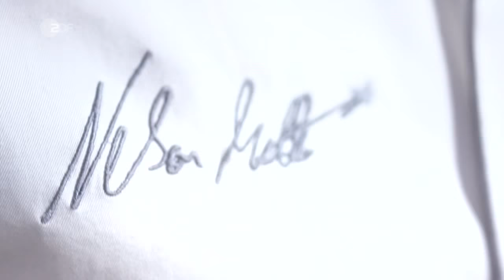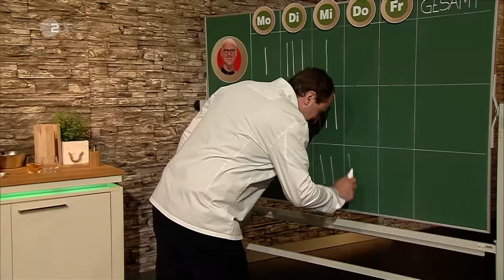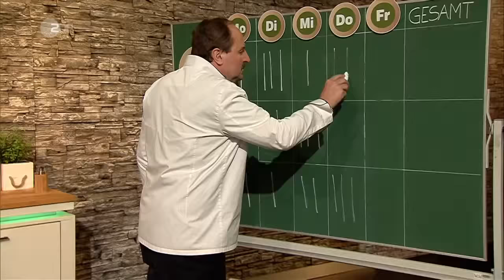Die Küchenschlacht vom 14. Mai 2020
Die Profiköche Martin Baudrexel, Mario Kotaska und Ralf Zacherl kochen am Donnerstag ihre Zwei-Gänge-Menüs. Juror ist Nelson Müller.